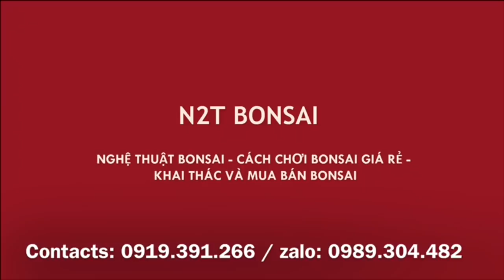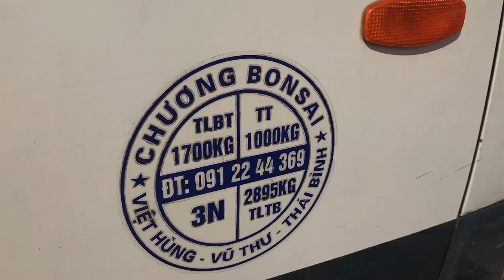BÁO GIÁ LOẠT BONSAI CỦA ANH CHƯƠNG PHIÊN HÔM NAY - CÂY TRẮC BÁCH DIỆP KHÁ HAY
Báo giá bonsai anh Chương chợ vạn phúc